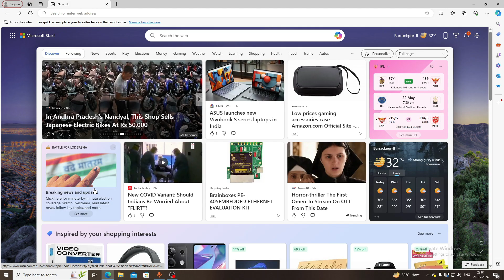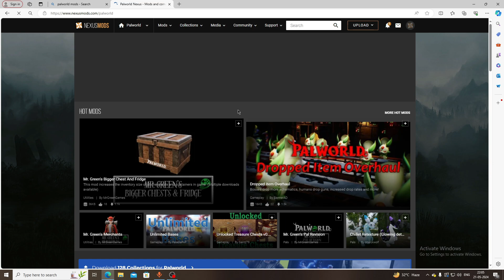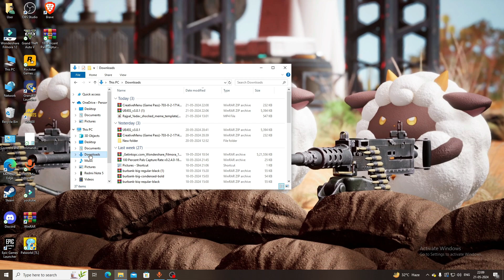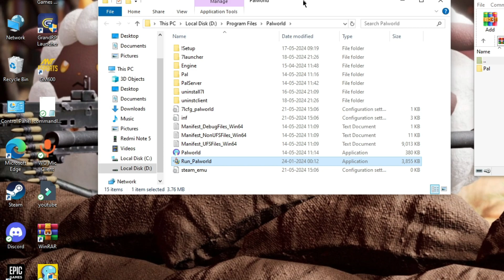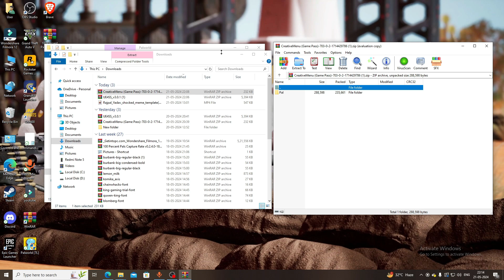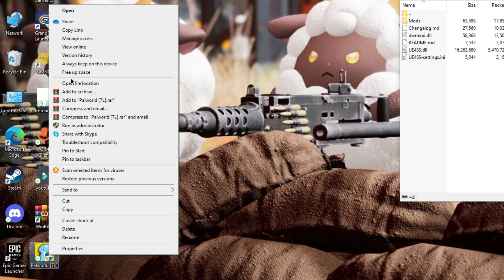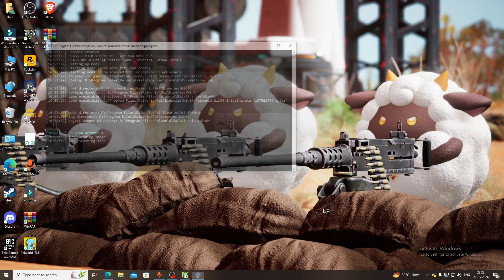How To INSTALL Creative MOD MENU In Palworld Hindi !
How To INSTALL Creative MENU MOD In Palworld Hindi !
how to apply creative menu mod in palworld hindi